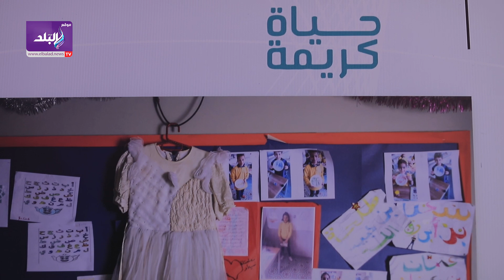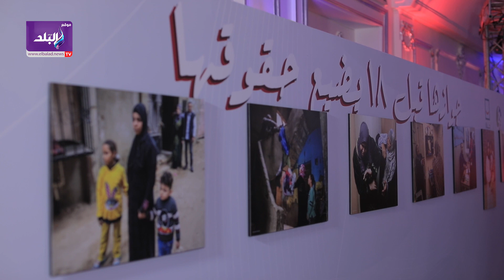عاطف الشيتاني: الأسرة التي تزوج بناتها في سن مبكر خارج برنامج تكافل وكرامة